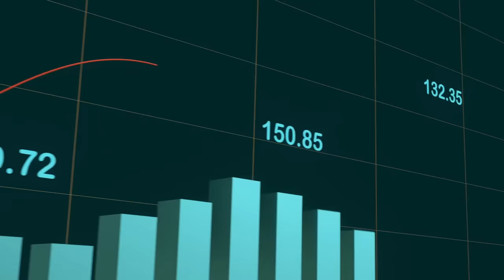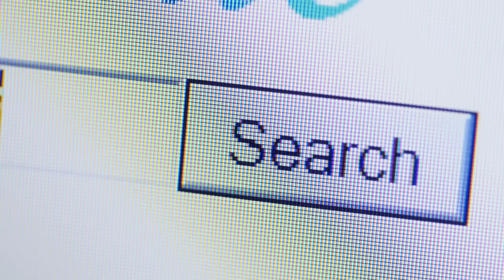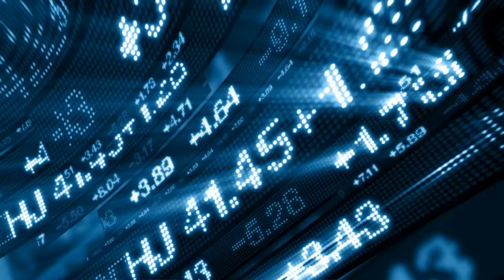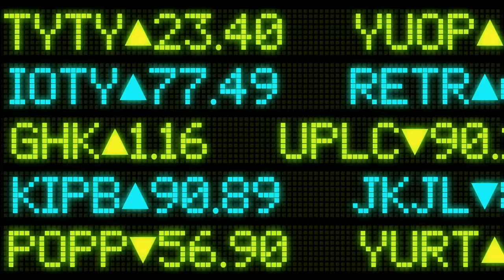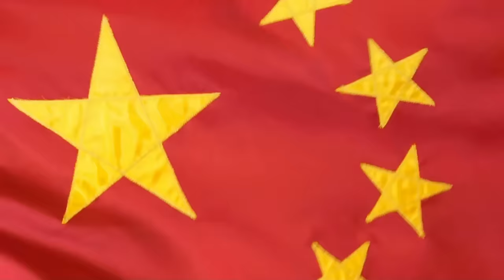BRICS new Members: BRICS to Triple Its Members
As many of you already know, The BRICS group, initially comprising Brazil, Russia, India, China, and South Africa, expanded its membership on January 1, 2024, to include five new countries: Egypt, Ethiopia, Iran, Saudi Arabia, and the United Arab Emirates. This expansion is a significant step for the BRICS as it not only increases the bloc's geographical diversity and economic footprint but also enhances its strategic and geopolitical leverage.

However, the expansion of the bloc is set to continue, with additional countries queued up to join.
Several nations have expressed interest in joining the BRICS alliance, reflecting the global appeal of this economic group. You might be curious about these countries. Who are they, what can they bring to the table, and what are the implications of their membership?

We explore these questions using the most current data available in this video.

Before we continue, please consider showing your support by clicking the like button. Your engagement helps us connect with more viewers like you. Thank you for your support!